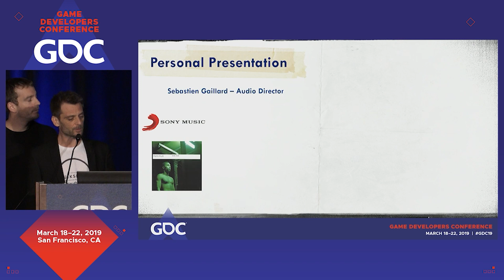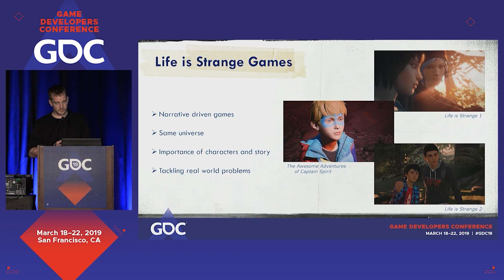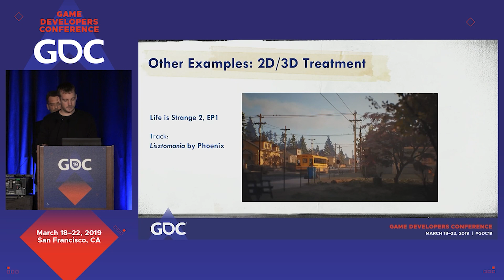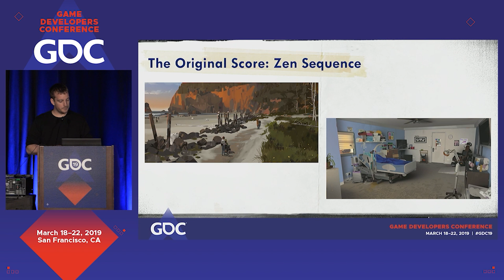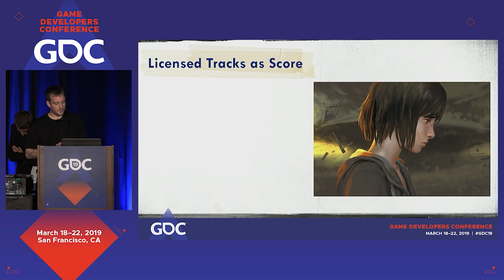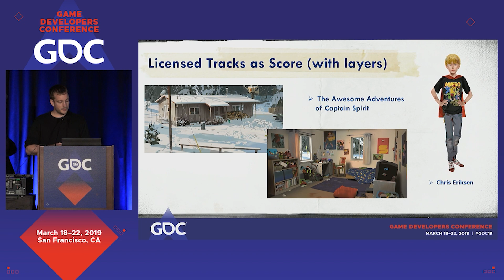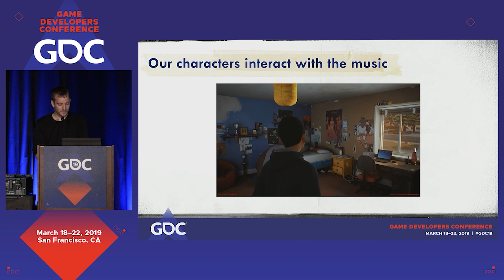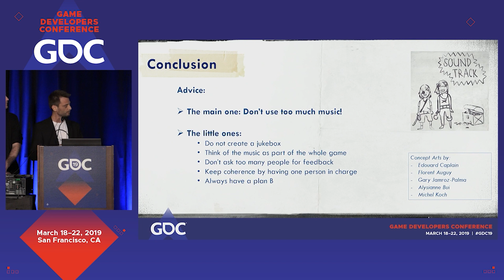Life is Strange: Music in a Narrative Driven Game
In this 2019 GDC session, Dontnod Entertainment's Raoul Barbet & Sebastien Gaillard explain how they approach the use of music in narrative-driven games like Life is Strange.